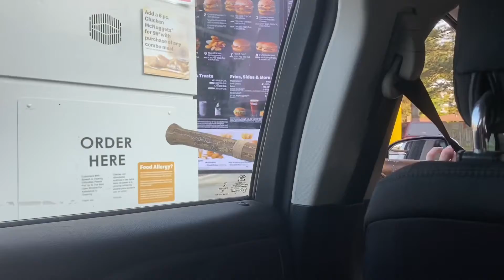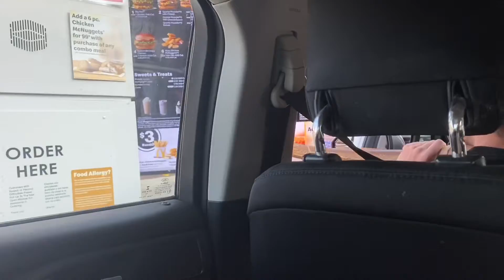Didgeridoo Through Drive-Thru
In this vlog me and Joe (DidgeriDook Smook) go through a drive-thru with an instrument called “The Didgeridoo” and play it when they take our order!

Please be sure to follow The PruneTunes on Spotify!

A Lucascrazynerd Production.